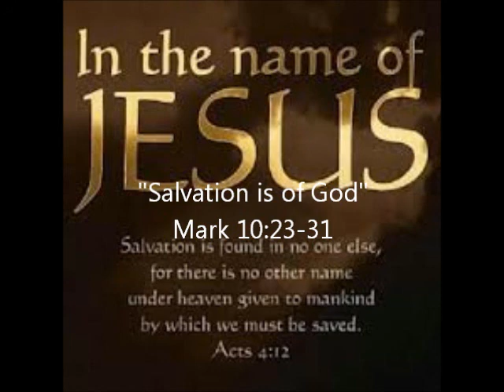"Salvation is of God"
Mark 10:23-31, 21st Sunday after Pentecost, 2012B